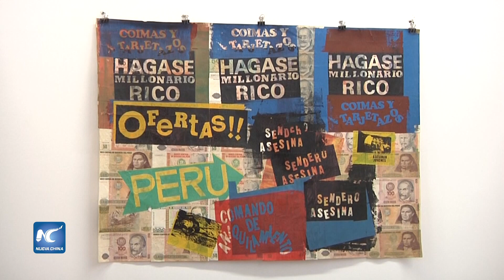Perú recibe a 200 artistas en feria internacional de arte PArC 2019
La ciudad de Lima recibirá durante cuatro días a 200 artistas de diferentes disciplinas, procedentes de 13 países, en la séptima edición de la feria Perú Arte Contemporáneo (PArC) 2019.